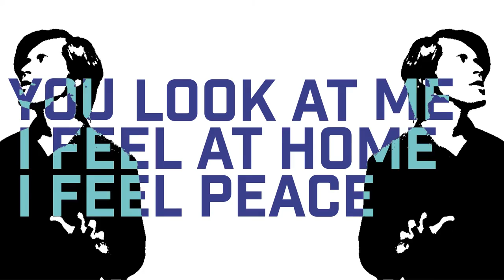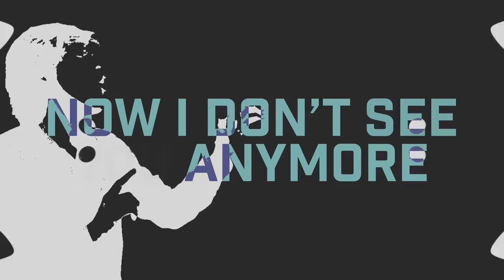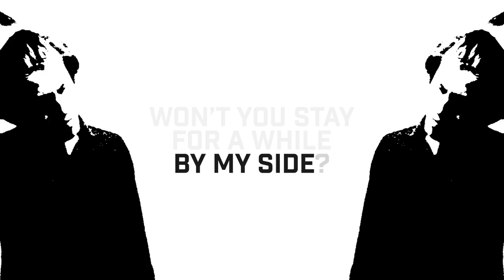Silver Magpie - Star-Crossed Lovers (Lyric Video)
Lyric video for Star-Crossed Lovers by Silver Magpie